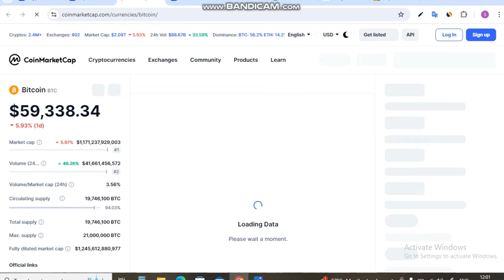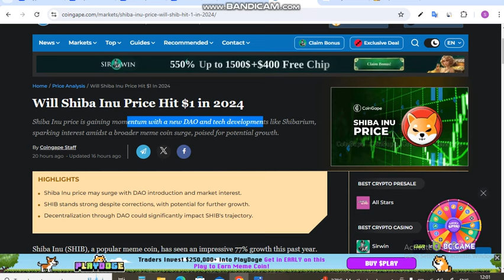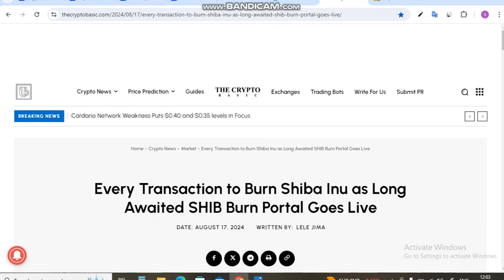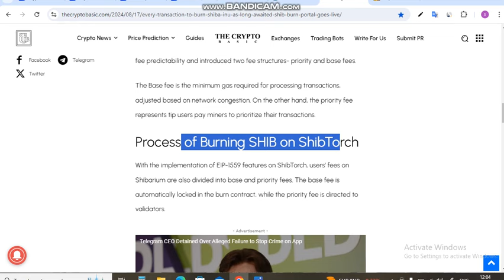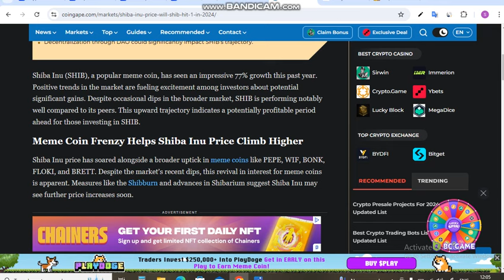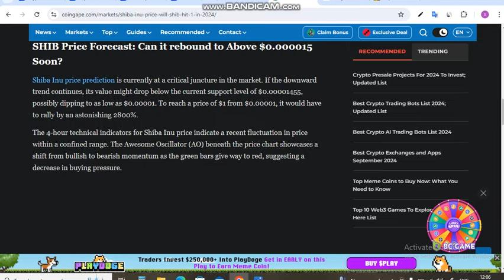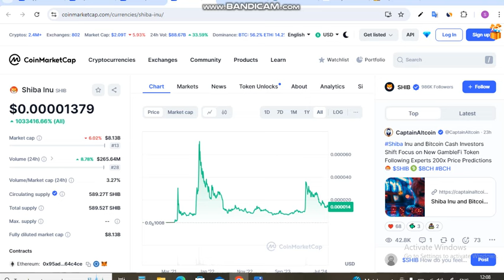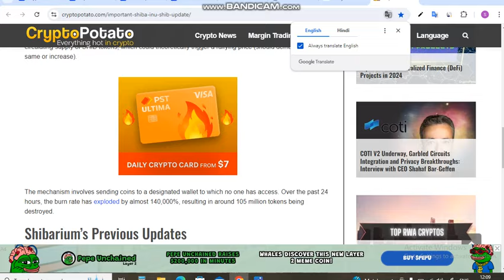क्या 2024 में Shiba की Price $1 पहुंच जाएगी? || Shiba Inu Coin News Today || Shiba Price Prediction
Is Video me Ap क्या 2024 में Shiba की Price $1 पहुंच जाएगी. Shiba Inu Coin News Today dekhege. yah apko Shiba inu Coin Price Prediction bhi bataya jayega.